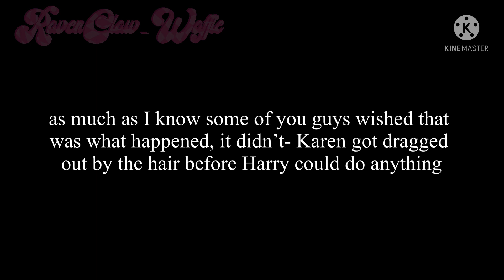ᴋᴀʀᴇɴ ɪꜱ ʙᴀᴄᴋ | ᴅʀᴀʀʀʏ| ɢᴀᴄʜᴀ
we need to get my views up and i am doing all i can- including Draco thirst traps...

Y'all are such simps for Draco i stg-